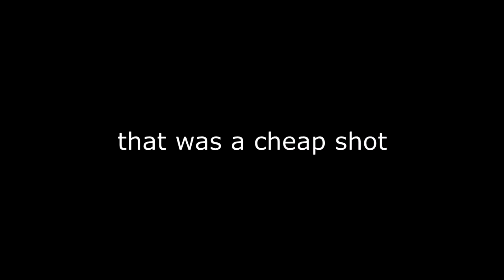heres more dogshit for you.

Ice Cream - Raekwon

Commander Yammark - Megaman X6

Chrome Gadget - Sonic 3

Artists (In order; for the pics in that one engie scene):
DeliciousOrangeArt
K1(erin22)
Usomnus
SemlGrim
CSR (CuteSexyRobutts)
Robaatoart (on Twitter)
Ranma (kamenrideroz)